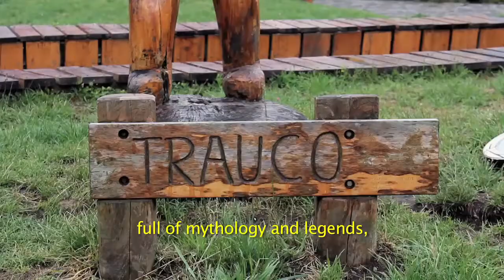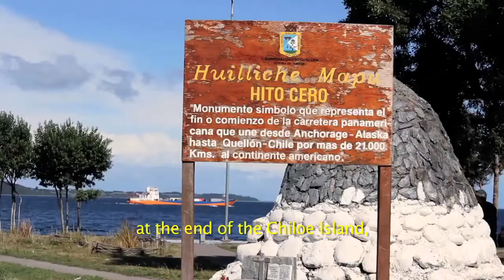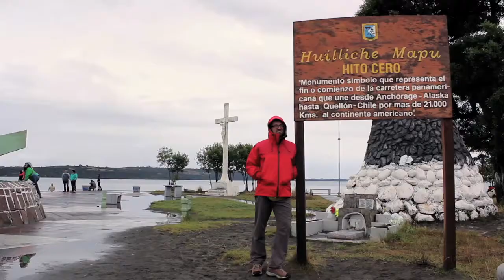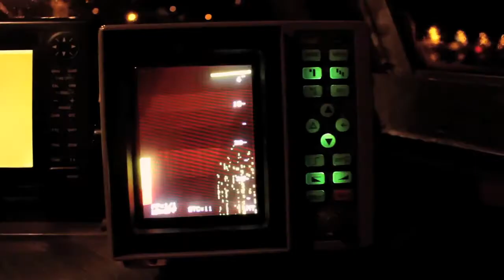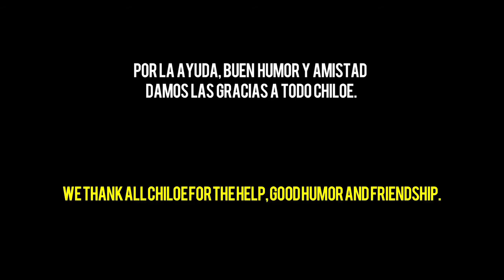Video: Desafio Lippi Corcovado, Chiloé al Corcovado en SUP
Lo que prometía ser un desafío deportivo, terminó siendo una experiencia de vida.

Arnaud Frennet, embajador Lippi de Stand Up Paddle Aventura, llegó hasta Quellón con el fin de cruzar desde lo más remoto de la isla de Chiloé, hasta territorio virgen del continente, a los pies del volcán Corcovado.

La presencia del deportista causó revuelo en Quellón, ya que los lugareños tienen mucho respeto por este golfo que ha cobrado tantas vidas, pero también porque su travesía se asimila a las actividades que realizaban las tribus aborígenes que cruzaron del continente a Chiloé.

La acogida de los chilotes fue tremenda, quienes demostraron su hospitalidad y gusto por la buena vida, dejando una sensación de gratitud en Arnaud.

El Desafío Lippi Cruce Corcovado llevó a Arnaud a remar 50 kilómetros, desde Chiloé al continente, donde se realizó en 10 horas con 40 minutos.

Aquí va el relato completo de esta aventura, en video.